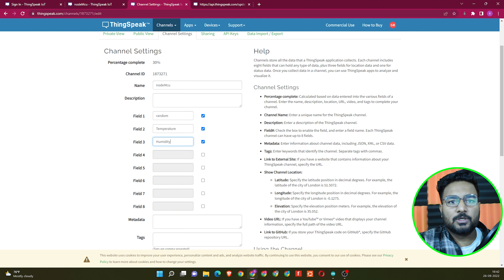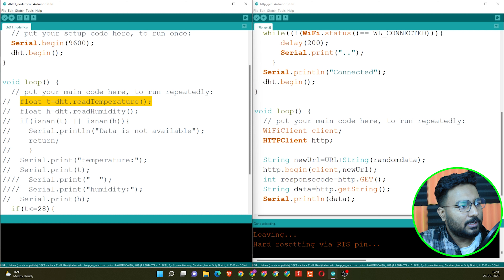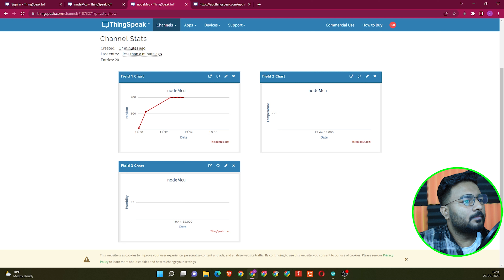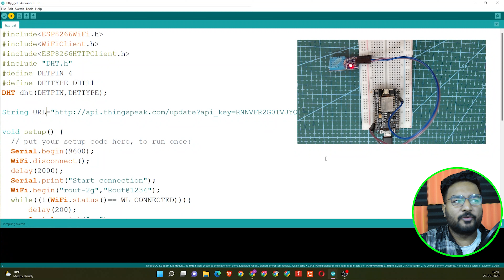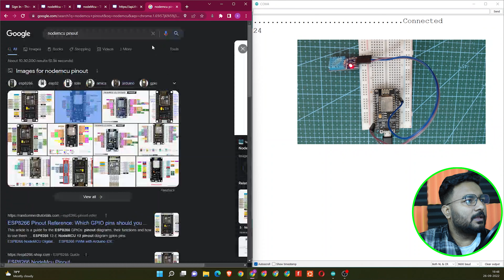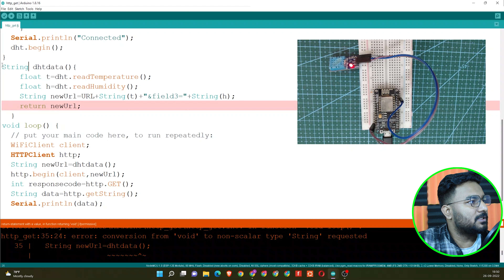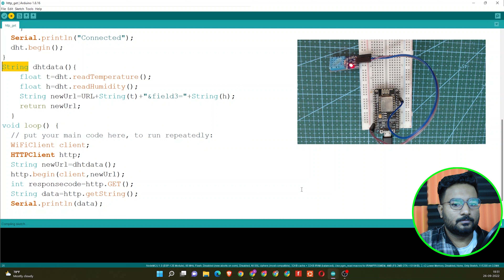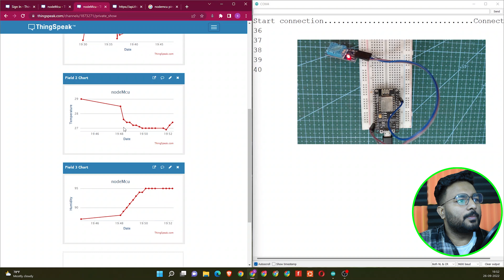E.P:-14 | How to send DHT11 data to thingspeak using Nodemcu | NodeMCU Tutorial | Tech For Fun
Hello,

For the Arduino tutorial, you can check the link given below